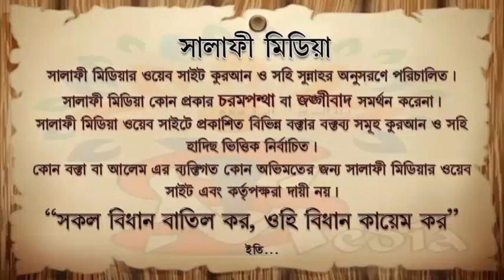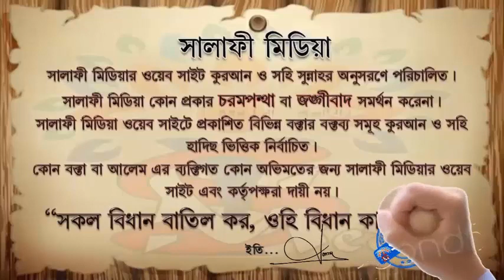মৃত্যু ব্যক্তি দুনিয়ার কারো কথা শুনতে পারে এই ভ্রান্ত ধারণা করা ঠিক কিনা ᴴᴰ┇ শাইখ মামুনুর রশিদ